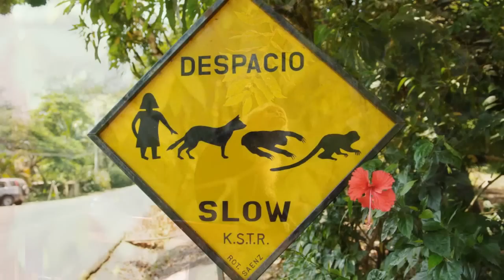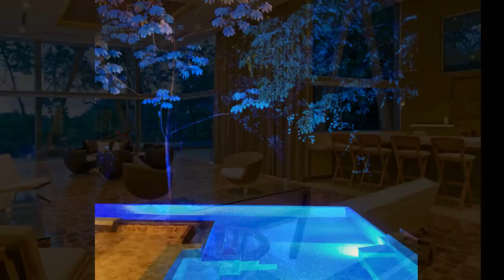Costa Rica Luxury Villa - Punto de Vista HD Slideshow (Manuel Antonio,Costa Rica)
Villa Punto de Vista is aTen bedrooms Private Estate located on one of Costa Rica best beaches; Manuel Antonio. (Also Rated as one of the top 12  National Parks in the world by Forbes)

Featured on: Destination Weddings & Honeymoons, Haute Living,American Way.